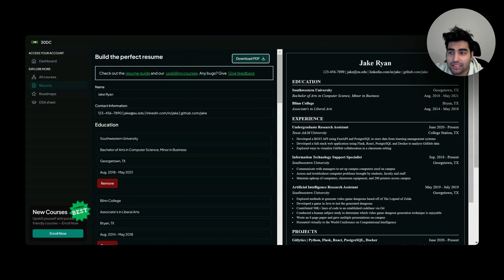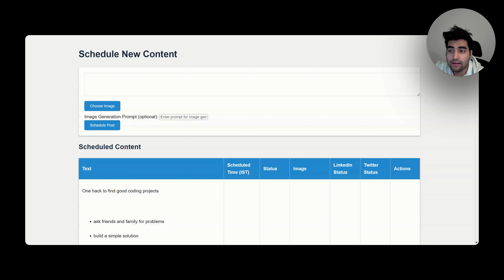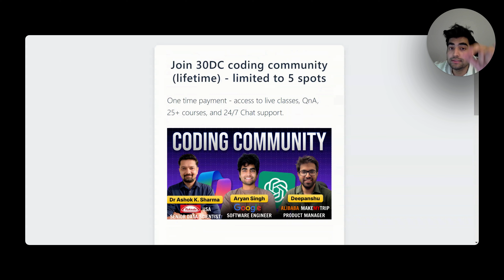Create Amazing Coding Projects in One Hour with AI Tools | Perfect for Landing Internships and Jobs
In this video, discover the future of coding and what to expect in 2025. Learn how to build engaging projects in just one hour using no-code tools. Unlock your potential and streamline your project creation process with ease!

⏱ Timestamps:
🔹 00:00 – Resume tool within 1 hour
🔹01:27 – Secret tool I use
🔹02:30 – Webinar Funnel Project

Last-Minute Projects to Build Quickly: Perfect for Tight Deadlines!
Quick and Easy Projects to Create in Just One Hour!
Last-Minute Project Ideas You Can Complete Today!
Fast-Track Your Success: Build These Last-Minute Projects Now!
Simple Projects to Build in No Time: Ideal for Last-Minute Needs!